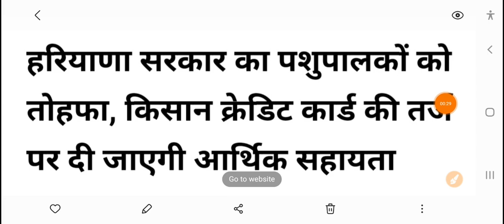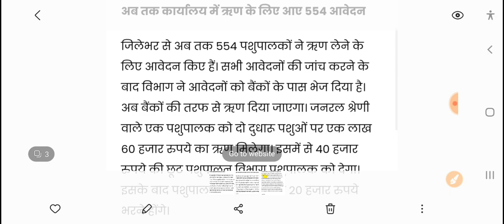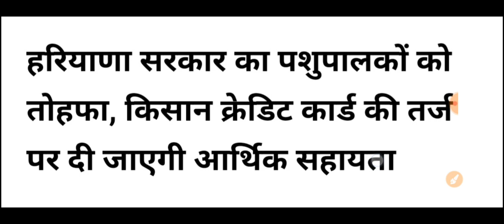हरियाणा सरकार ने कर दी जबरदस्त घोषणा//इन परिवारों को मिलेगी 1.60 लाख की राशि